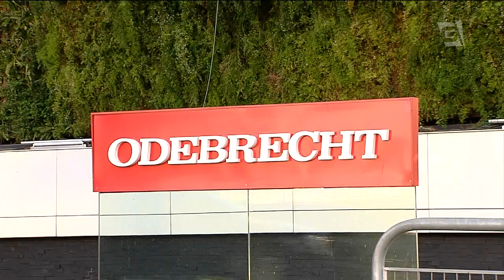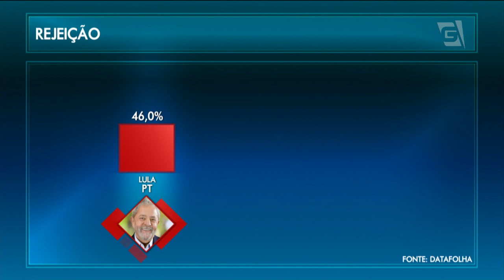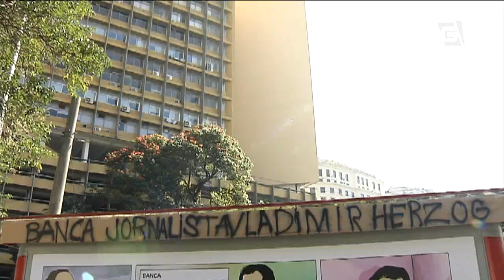Gazeta News - 26/06/2017